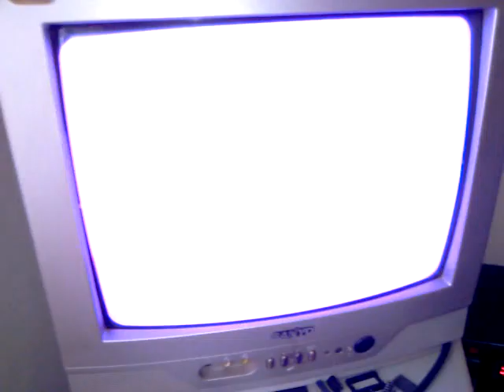MOTHER F@#@#@! BULLSHIT